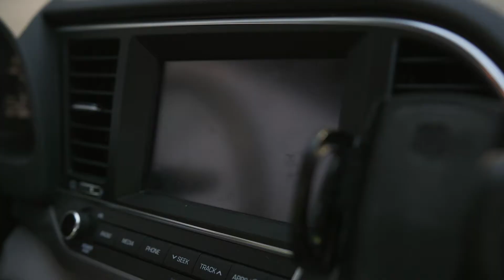SCARY Car Prank | Halloween Jump Scare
The Deja Boo Crew pranks a stranger in his car. Their Call of Duty inspired Zombie Mask is perfect for pranks, streaming parties, video games, and of course Halloween!

Explore Deja Boo!

WHY CHOOSE DEJA BOO?

✓ Super realistic for various occasions
✓ Give you impressive visibility
✓ Perfect size for your face

Ready to have the time of your life this Halloween? Order our scary adult mask now and gain access to the scariest experiences ever. For a link to the store, check out